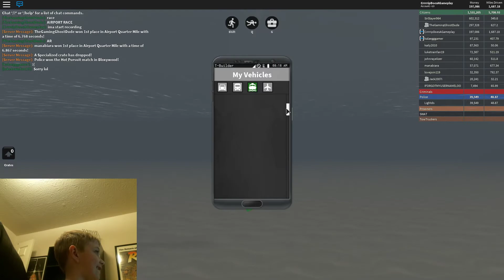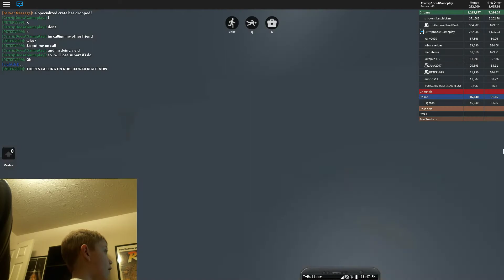Roblox VS funny moments part #2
Hey guys its me and Jack today with another funny vid :D My Discord username is CrrrripDoesAGameplay and my tag is 7211